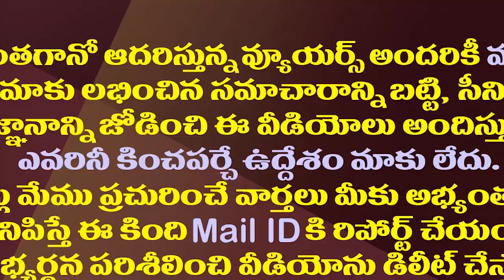బతుకు తెరువుకోసం సబ్బులు అమ్ముకుంటున్నస్టార్ హీరోయిన్|Actress Aishwarya Is Selling Soaps For Earning